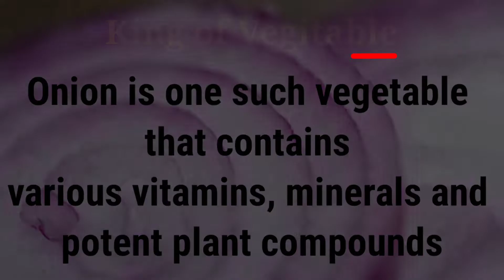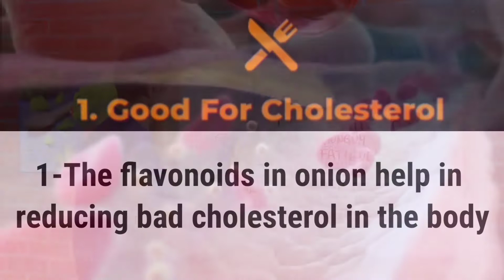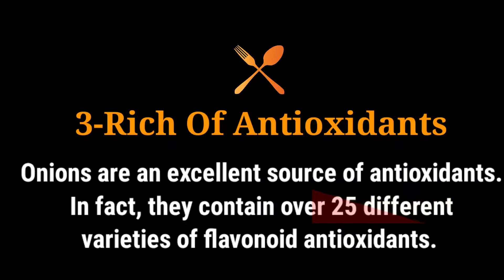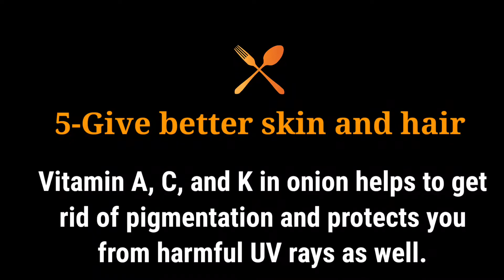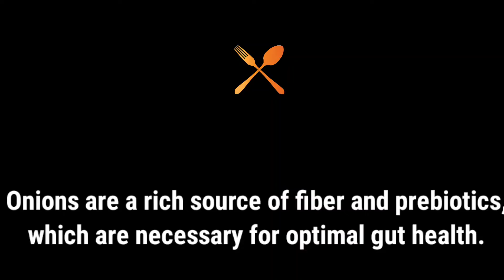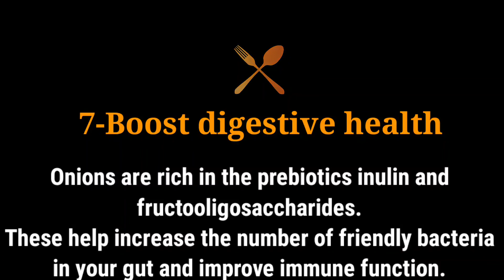7 Amazing Health Benefits of Onion; Dr.SKY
7 Amazing Health Benefits of Onion; Dr.SKY
Here are the impressive health benefits of onions.
Packed With Nutrients. ...
May Benefit Heart Health. ...
Loaded With Antioxidants. ...
Contain Cancer-Fighting Compounds. ...
Help Control Blood Sugar. ...
May Boost Bone Density. ...
Have Antibacterial Properties. ...
May Boost Digestive Health.

benefits of raw onion sexually
disadvantages of eating raw onion
eating raw onion benefits
onion benefits for men
benefits of onion juice
eating raw onion benefits for skin
effects of eating onion at night
onion benefits for women